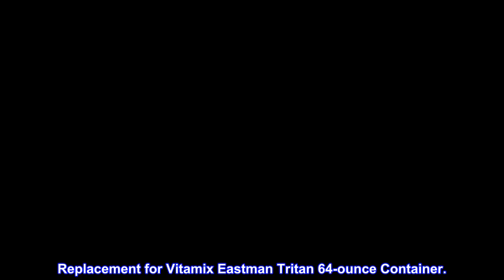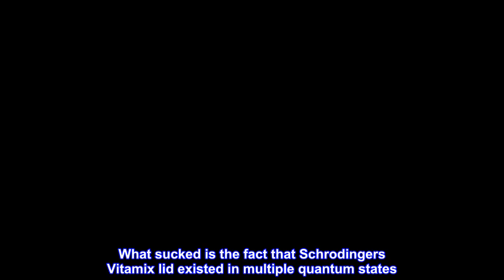Great product - Vitamix 2-Part Lid and Plug, 64-Ounce (High Profile), Black - 15855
Lid has removable plug marked with measurements and allows ingredients to be added while processing
Replacement for Vitamix Eastman Tritan 64-ounce Container.
This container is not the low profile 64 oz container found with Vitamix Pro 300 and Pro 750 models.
Not compatible with Low Profile 64 oz. Containers
Replacement easy-off lid and plug for Vitamix Eastman Tritan 64-ounce container

Good replacement lid
I was asked by Amazon to review this lid. So...lets get to it.

It is round and fits into the space occupied by the top of my Vitamix container, which is definitely a plus.

The lid and plug are made of sturdy materials. I tested this by trying to force my hand past the lid and plug while the Vitamix blades were spinning (half-speed only...I'm not an idiot). After several attempts, I was unable to successfully get my fingers past the cap and lid.

The cap and lid also confirm to all known laws of physics (structure of matter, density, molecular cohesion, etc.)...also a plus. (I once bought a knock-off lid from an unknown dealer...somebody named Schrodinger if I remember right. What sucked is the fact that Schrodingers Vitamix lid existed in multiple quantum states. This is not the kind of Vitamix lid you want when you are making soup).

Anyhow...its a good lid.